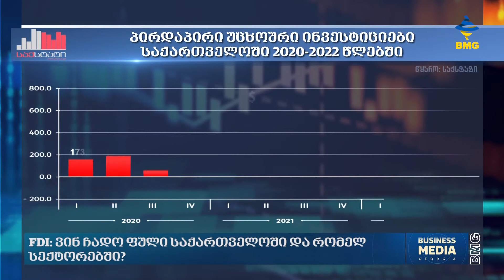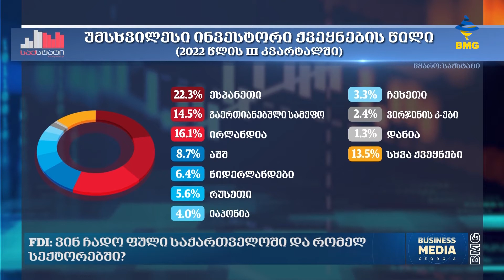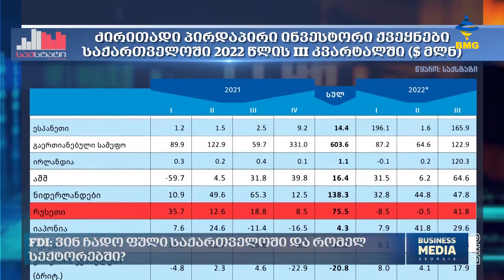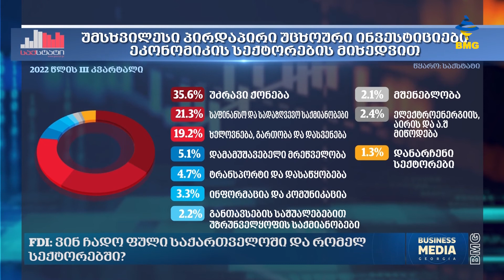FDI: ვინ ჩადო ფული საქართველოში და რომელ სექტორებში?